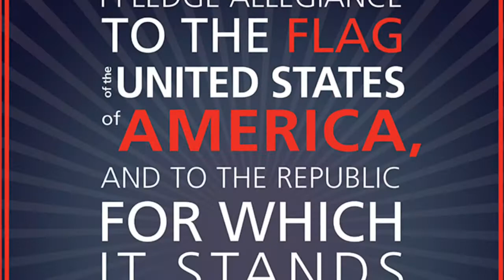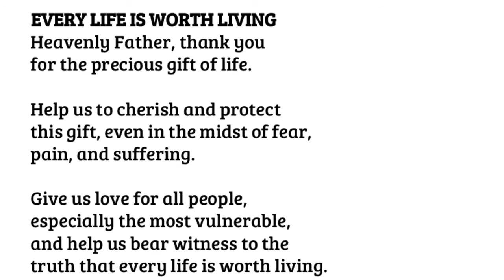Morning Announcements Thursday January 17, 2019